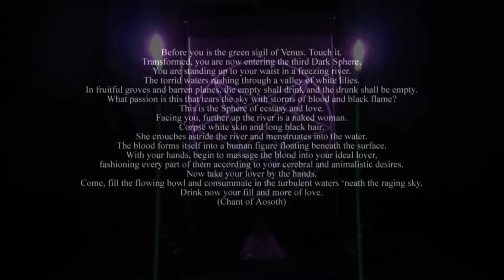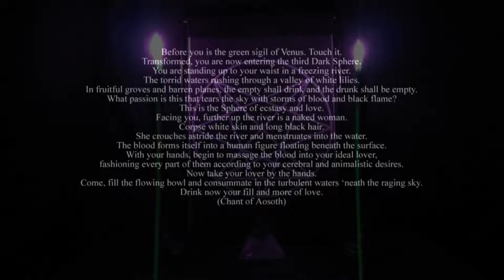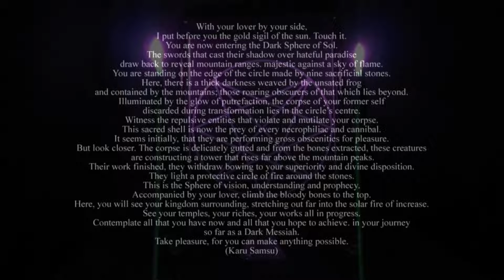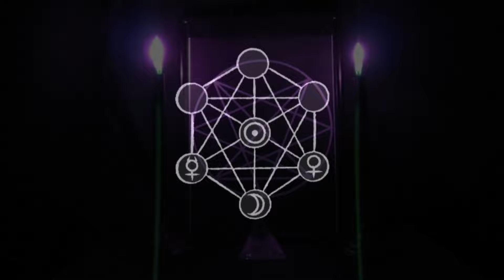Order of Nine Angles - The Self-Immolation Rite (Part II)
This is part 2 of 'The Self-Immolation Rite', performed by Christos Beest aka Richard Moult.
The original video was created and uploaded by 'Musick of the Sinister Tradition'.

I am merely interested in the occult and the metaphysical.